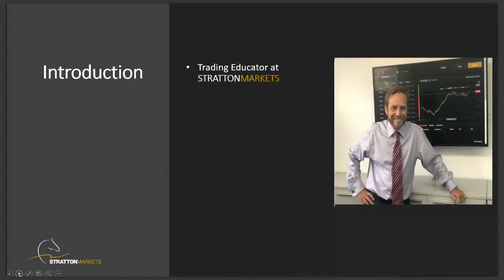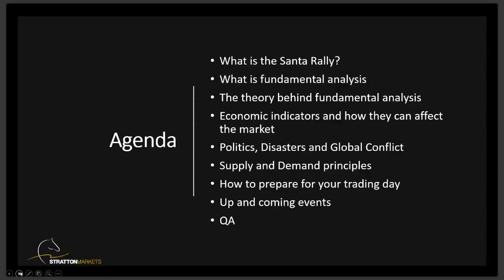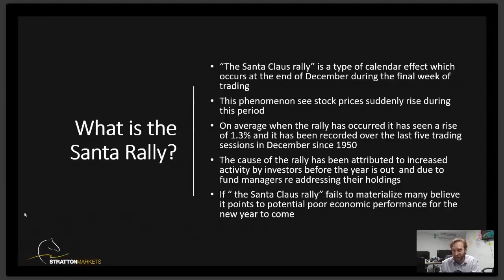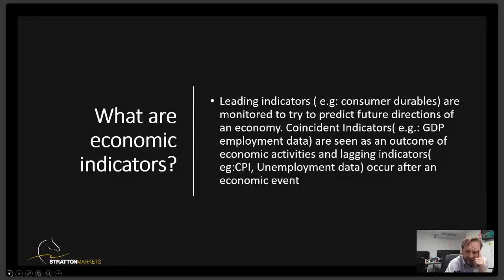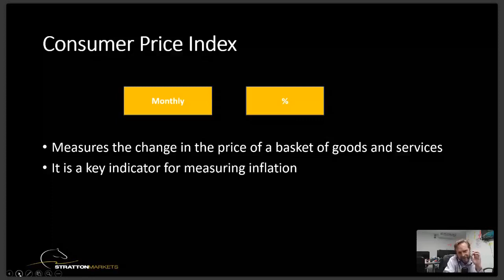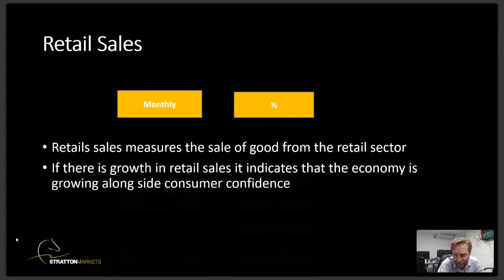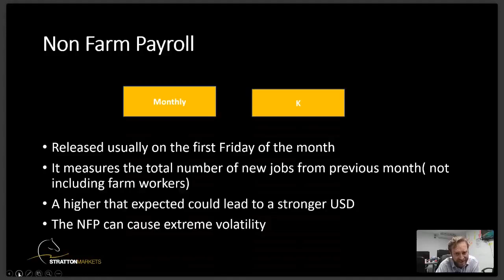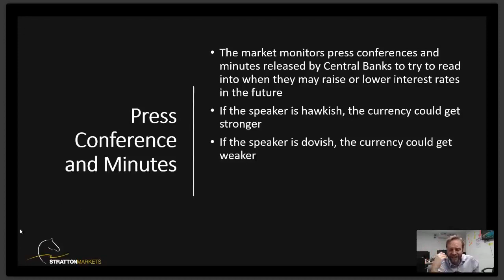How I came to understand the Santa rally and why fundamentals matter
Christmas is not just a magical period, filled with laughter and joy, presents and a good time. It's also the time when the financial market is filled with hope and wonder. Only a few have heard of the Santa Claus Rally phenomenon, and even fewer know what it stands for.

Curious to know more? Join us as James explains more about this wonderful fundamental analysis mystery.

What will you get out of this webinar?

• The Phenomenon known as the Santa Claus Rally
• How could Santa (Claus Rally) affect the markets
• Fundamentals case studies and how to use it in trading
• All that and much, much more in this action-packed webinar!